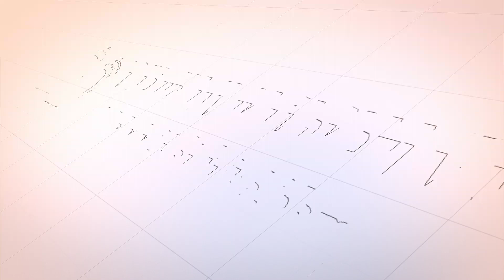Jangan Membuat Do'a Seperti Saja' / Puisi (Sunnah Dalam Berdo'a) - Ustadz H Nazli Hasan, Lc., MA